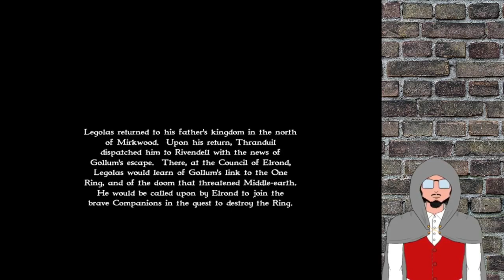[VTuber] Take the evil fortress! - War of the Ring (Good Campaign: Mission 6)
Legolas' army move to the dark fortress of Dol Gulder. This is their chance to drive the Dark Lord's forces from the forest once and for all!

Carthannas is a Virtual Youtuber (VTuber) online personality that engages viewers with videos that focus on narrative content, primarily in the genre of fantasy.